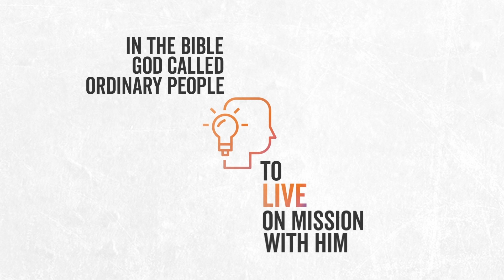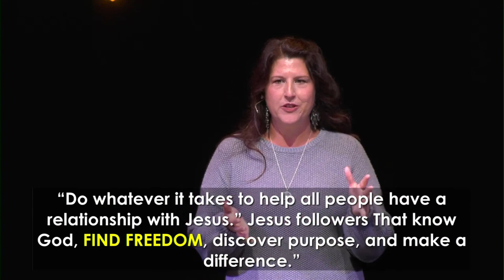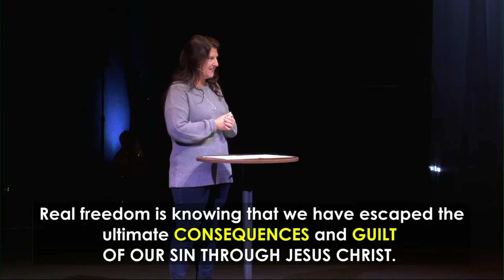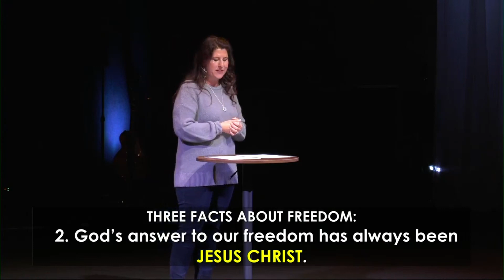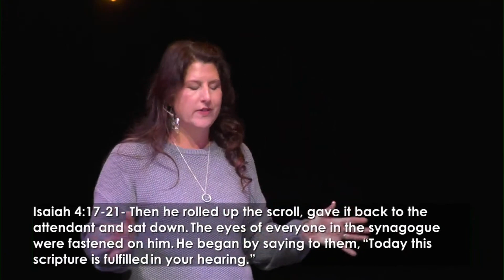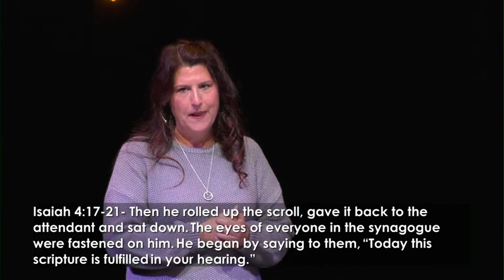Find Freedom - Pastor Melissa Stelly - Turning Point Church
Pastor Melissa speaks on the second of our core missional values: Find Freedom.